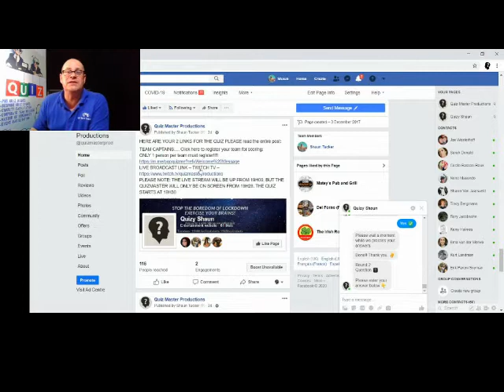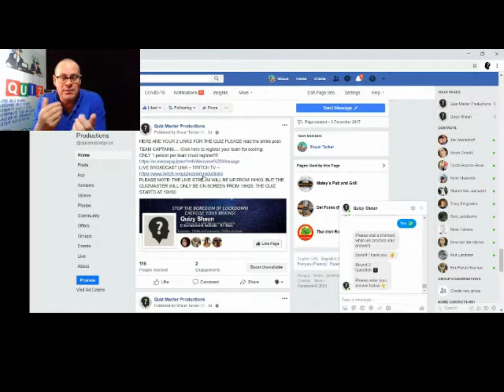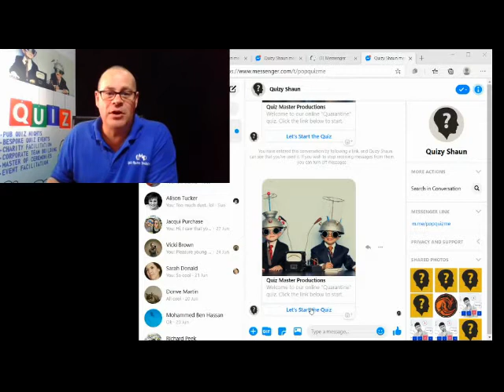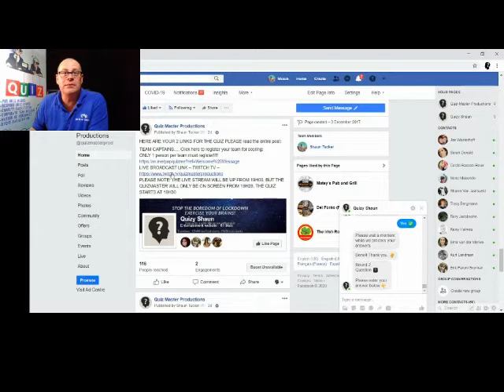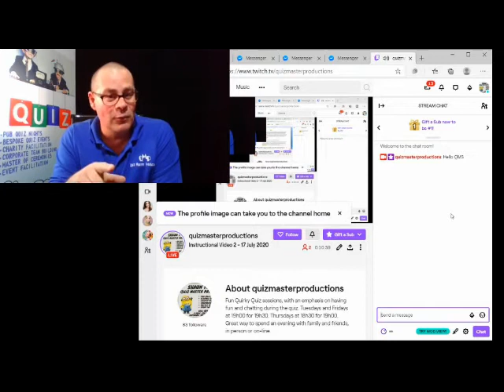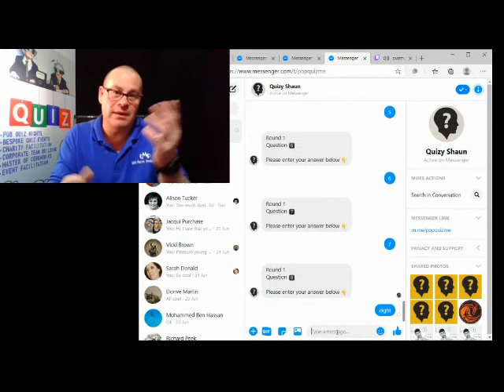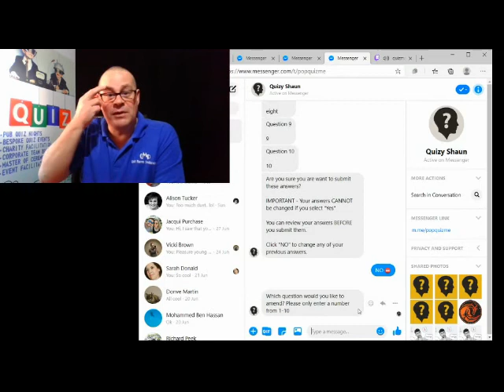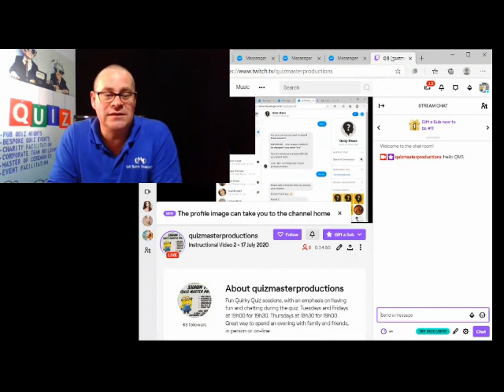How to Play - Free Quiz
Here is an instructional video of how to play our free quiz. We host these every TUESDAY and FRIDAY Night, going live at 19:00 and starting the questions at 19:30